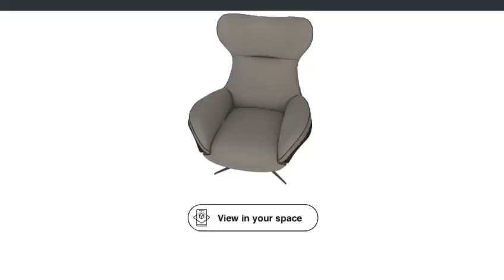Imm Cologne 2024 with Natuzzi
Thanks to Natuzzi for the joint participation during imm Cologne and for choosing our H-Fair, one of HVerse suite solution, for such an important event.
The product, thanks to the potential offered by generative artificial intelligence and augmented reality, allows users to view 3D digital twins of products without any device limitation (headsets, tablets or smartphones), offering a unique and interactive phygital experience.
Special thanks to Lenovo and Qualcomm for SnapDragonSpaces.